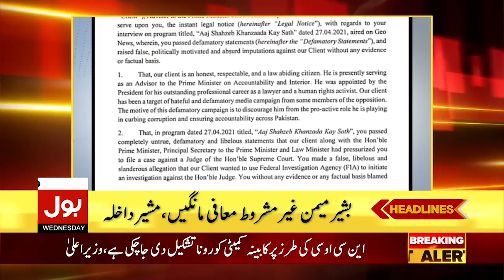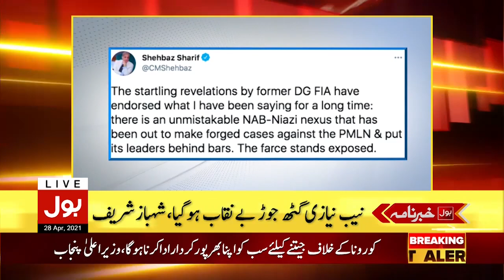Maryam Nawaz vs Zartaj gull | BOL News Headlines | 7:00 PM | 28 April 2021